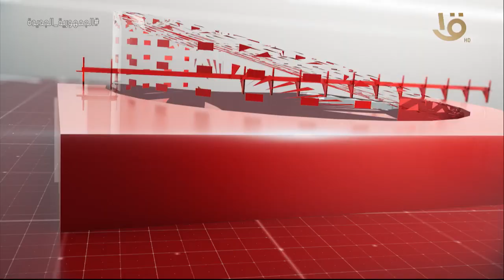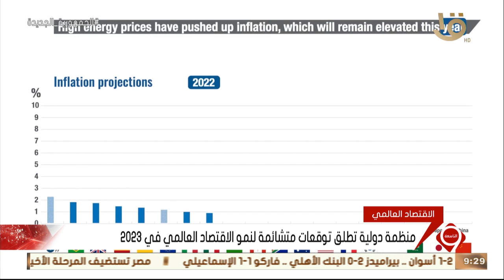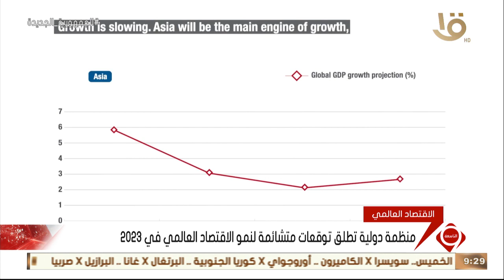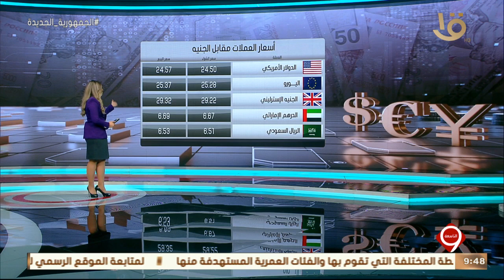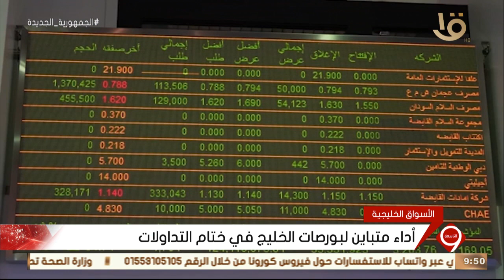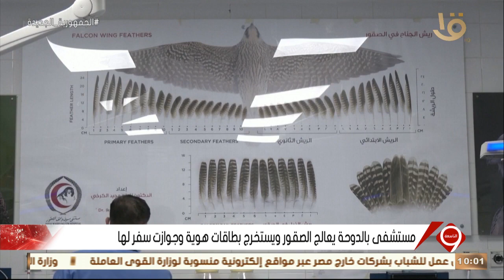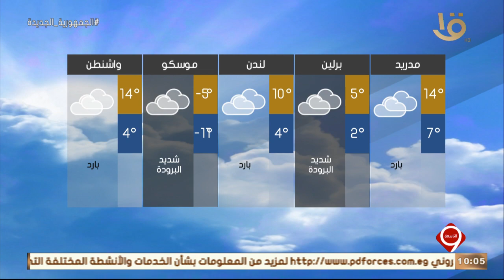نشرة التاسعة | أهم الأخبار السياسية والاقتصادية محليا وعالميا.. 23-11-2022